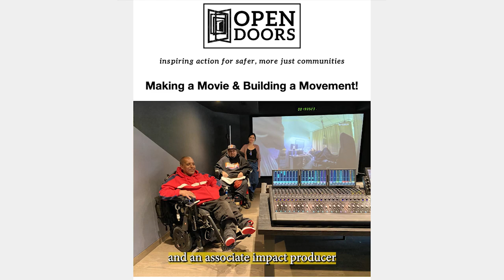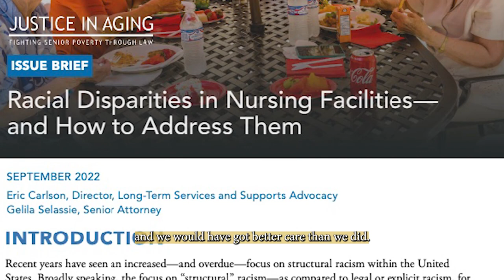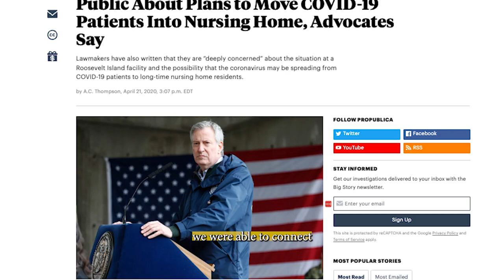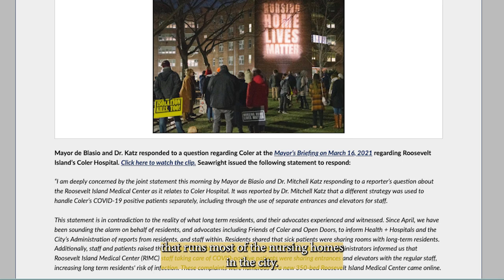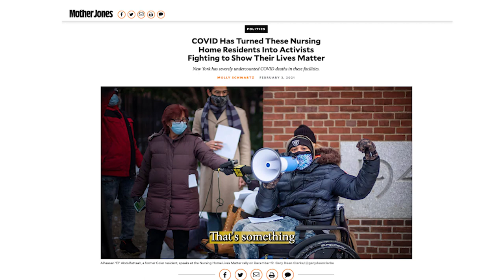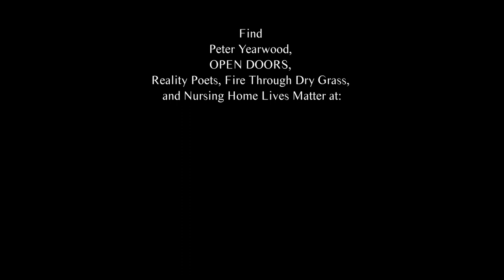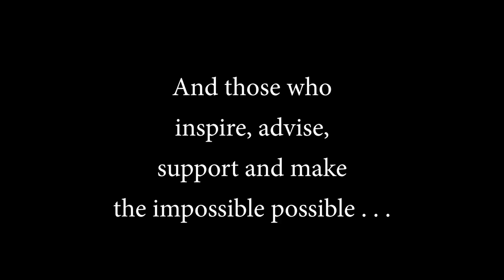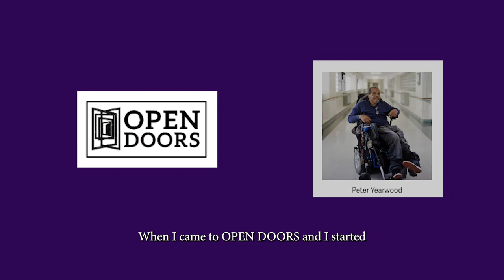Spotlight: Peter Yearwood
The first video of a mini-documentary series about advocacy in long-term care. This is “A Spotlight on Peter Yearwood,” a nursing home resident, advocate, and artist in New York City.

This video was made as part of a research-based applied project for the 2023 Project Humanities Research Ambassador's Program at Arizona State University.

Speaker: Peter Yearwood
Director/Producer: Maitely Weismann
Editor: Mitch Poulos; Primetime Reels